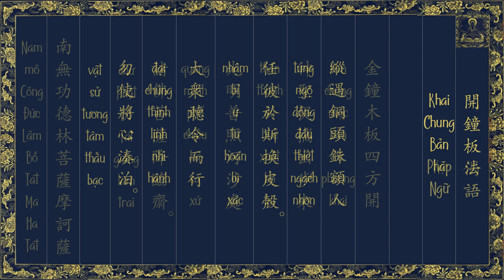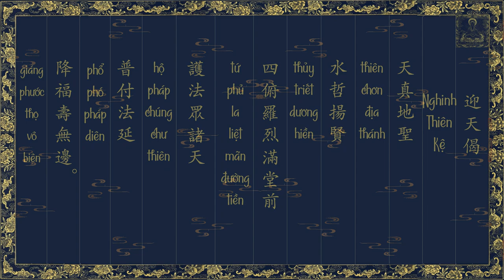Thầy Định Thành -《PHÁP NGỮ KHAI CHUNG BẢN - NGHINH THIÊN KỆ》